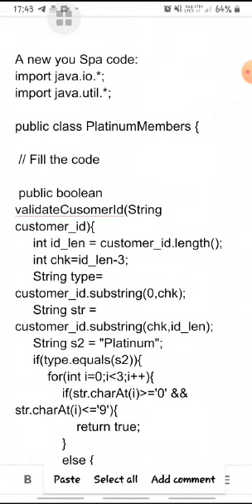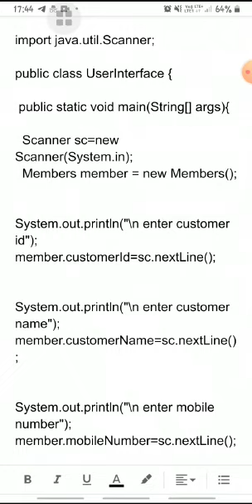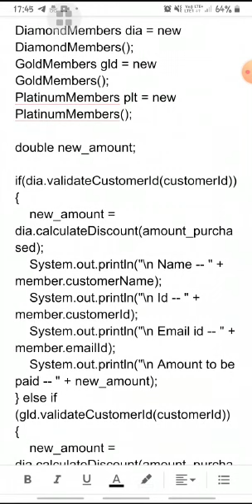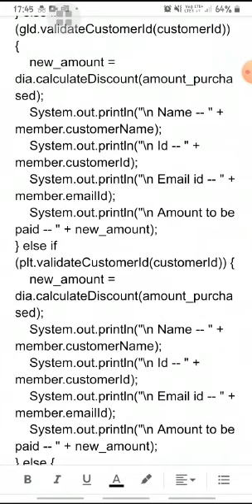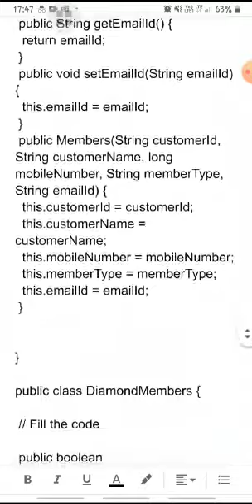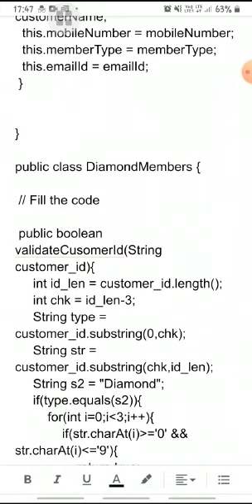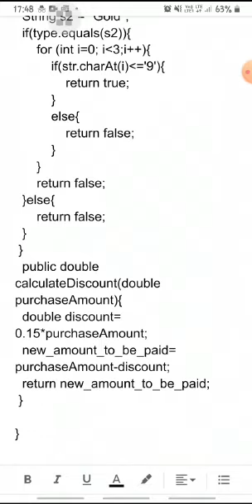A new spa